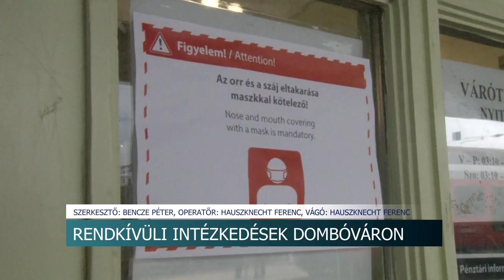20201116 hirado dombovar intezkedesek